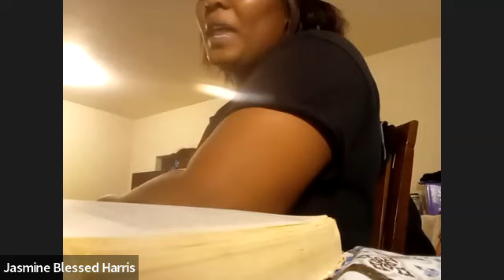January 6, 2023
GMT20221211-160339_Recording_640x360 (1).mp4